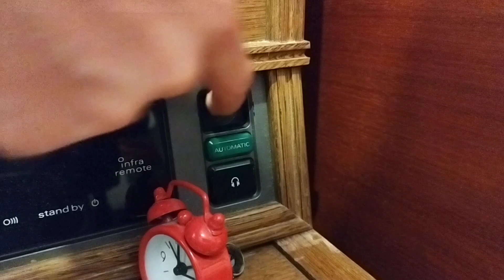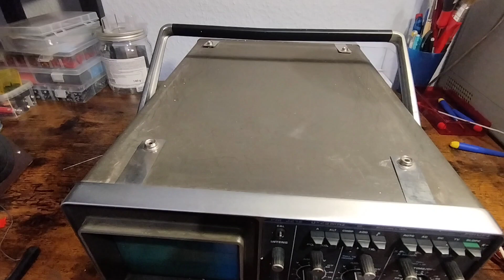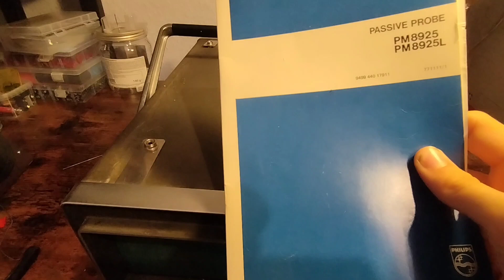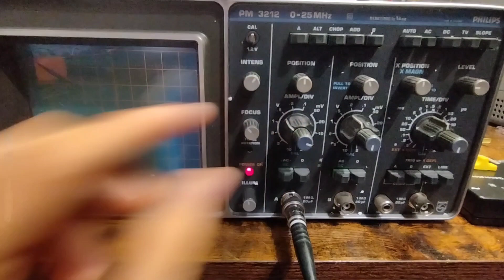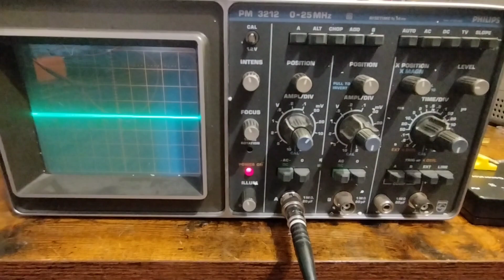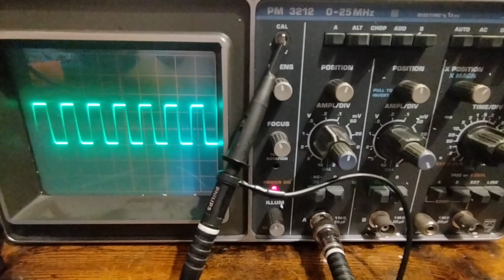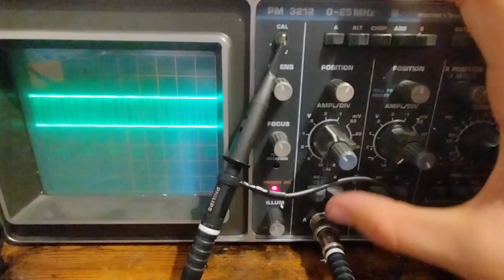80€ late 70s Philips OSCILLOSCOPE - Does it Work? | Philips PM3212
➡️In this video we're going to find out if the 80€ oscilloscope I bought broke while shipping and if it works.

👍Like this video to support me,
💬and put your feedback down in the comments!

Thanks and have fun with this video!

- Joel

⏳Time stamps:
00:00 Intro
02:30 What's in the bundle?
04:34 First Startup
08:09 Outro